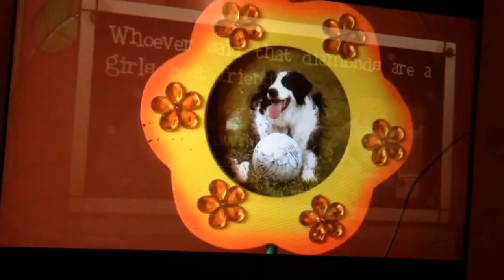Faye Louise on auf wiedersehen my pet ITV1 1.4.14 Loss of lucky